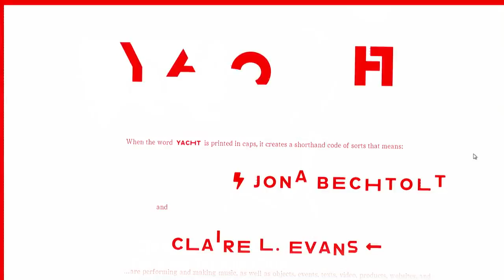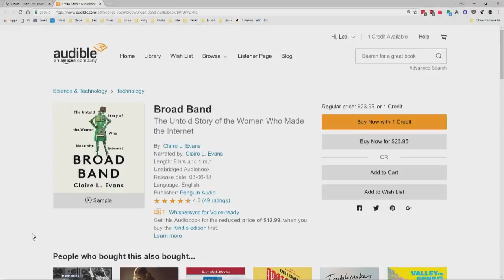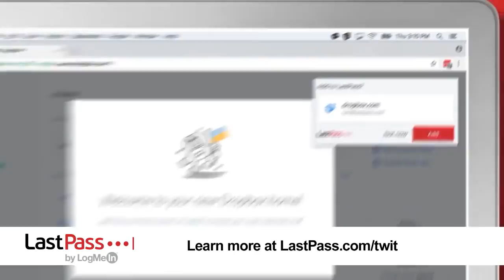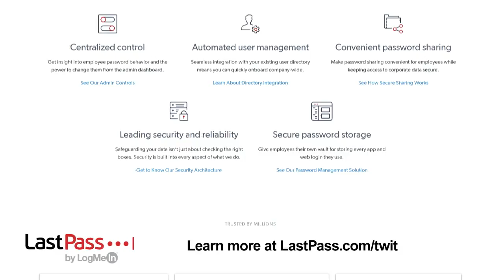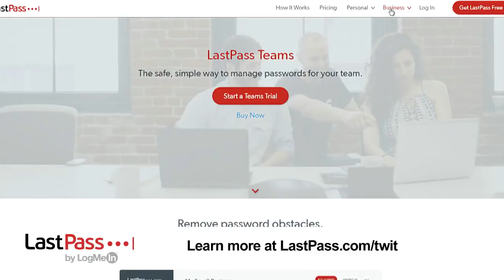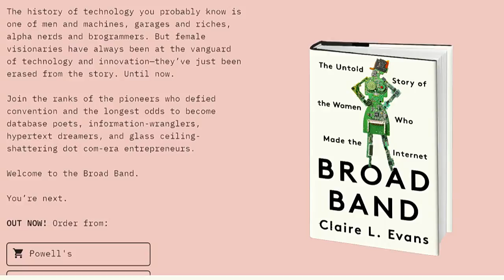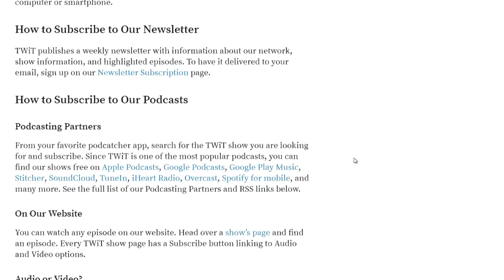Claire Evans - Triangulation 369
Claire Evans, Author of Broad Band
Claire Evans is the author of Broad Band: The Untold Story of the Women Who Made the Internet. She is also the founding editor of Terraform, VICE's science-fiction vertical, and the singer of the band YACHT. She talks with Leo Laporte about the untold history of women in the computer industry.